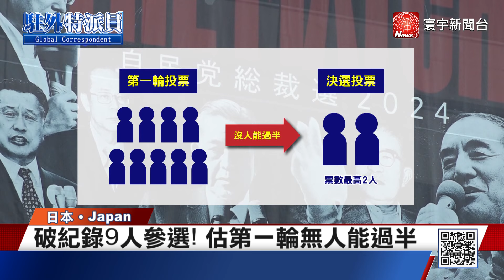日自民黨魁選舉 黨部內外選戰氣氛緊張｜寰宇新聞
日本自民黨魁選舉即將登場，這次因破紀錄高達9人參選，預估第一輪投票，將沒人能拿下過半票數。接著誰能在第二輪的決選投票中勝出，黨內大老級人物菅義偉、麻生太郎等，能左右旗下議員們的投票動向，因此他們的支持被視為重要關鍵。